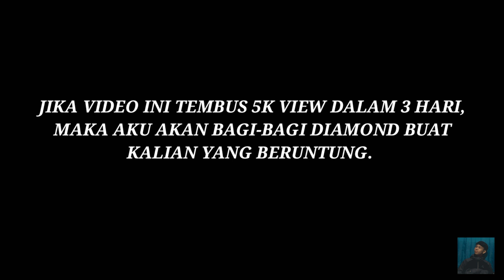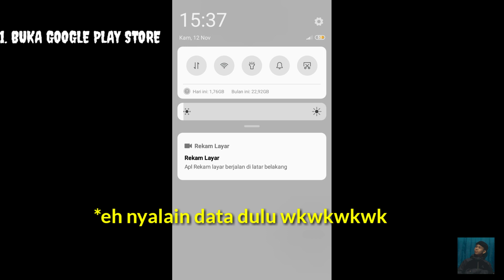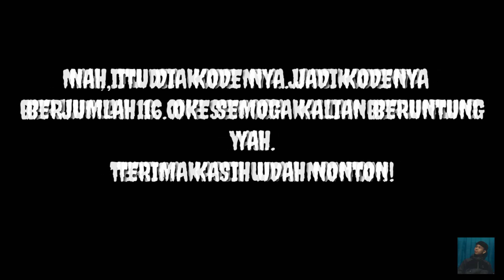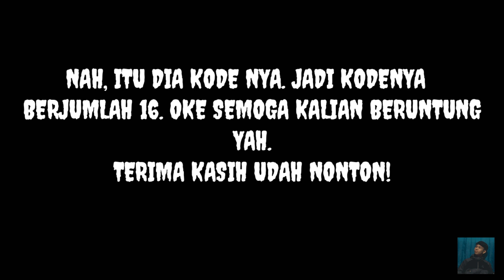Kode Redeem Voucher Saldo Google Play Gratisss | BORONG Diamond Sekarang Juga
Kode Redeem Voucher Saldo Google Play | Klaim Diamondnya Sekarang

Halo guys.
Ini Aku Share Kode Redeem Saldo Google Play. Lumayan Lah Buat Top Up Diamond.
Jadi Semoga Kalian Beruntung ya Karna kode nya Hanya Untuk 1 Orang saja.
Jika Kode tidak Valid berarti kode yang kalian Masukkan Salah.

Oke Selamat mencoba Dan Semoga Keberuntungan  berpihak Pada Mu.

Jangan Lupa:
-Coment Seperlunya
-Share Sebanyaknya

Redeem hadiah Gratis
Kode Untuk Redeem Hadiah Mobile Legend
Kode Redeem September 2020
Redeem Kode Bulan September
Mobile Legend
Event Mobile legend
event Gratis
Redeem Kode Gratis
Kode Redeem Terbaru 2020
Kode Redeem Bulan September 2020
Redeem Mobile Legend
Kode Mobile legend
Kode Gratis MLBB
Kode Redeem Terbaru
Redeem kode terbaru
Kode Mobile legend
Kode dapat hadiah gratis
Redeem Mobile Legend
Redeem kode terbaru
Redeem kode bulan Septembar
Redeem kode terbaru 2020
Kode Terbaru
Event Gratis
Hadiah gratis
Skin gratis
kode redeem ml oktober 2020
kode redeem ml 23 oktober 2020
kode redeem ml VNG
KODE REDEEM MLBB
kode redeem diamond ml
diamond mlbb
give akun mlbb
kode redeem ml 24 oktober 2020
kode redeem ml hari ini
kode redeem ml terbaru oktober 2020
Kode redeem Ml 25 oktober 2020
kode redeem  ml 5 november hari ini
kode redeem today
kode redeem ml 10 november 2020
kode redeem 10 november 2020